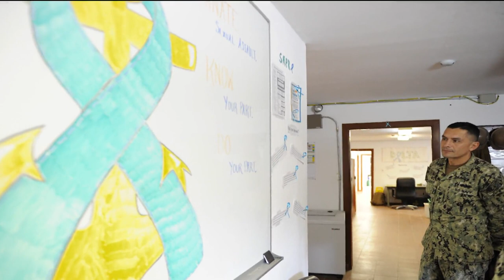SAPR Update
21st Century Sailor Office updates SAPR program.